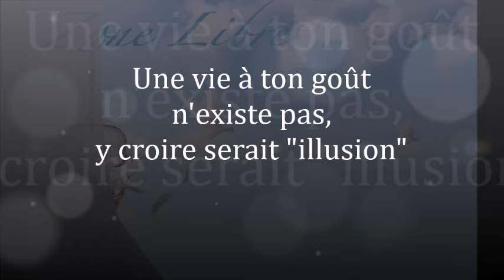1491" Une vie à ton goût n'existe pas , y croire serait illusion" Guy ROGER ZONE LIBRE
Question § réponse la vie que l'on subit est celle du personnage que l'on se donne d'être, mais qui n'est pas  la réalité de ce que tu es pour de vrai.

à la 15:00 ème minute il y a mauvaise prononciation il s'agit de ( illuminé ) et non de éliminé